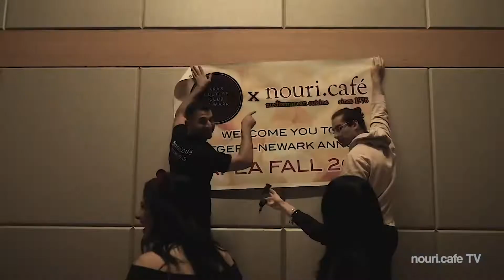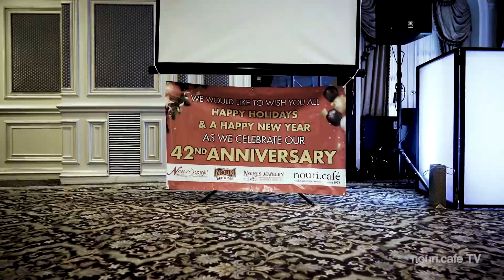VLOG 6: Celebrating 42 years in business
We are so thankful for everyone who got us to 42 years! Our success over all of these years were possible because of our wonderful employees, managers, and of course FAMILY! On this night, we can together as an extended family in celebrating our great successes together! To 42 more!